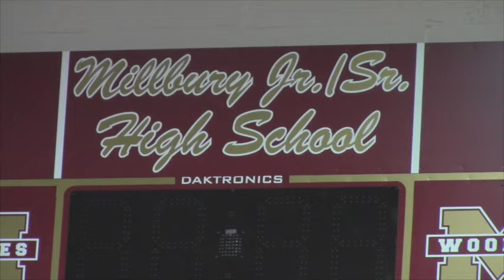MHS Full School Mannequin Challenge 11-23-16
Millbury Memorial Jr Sr High School Mannequin Challenge 11 23 16